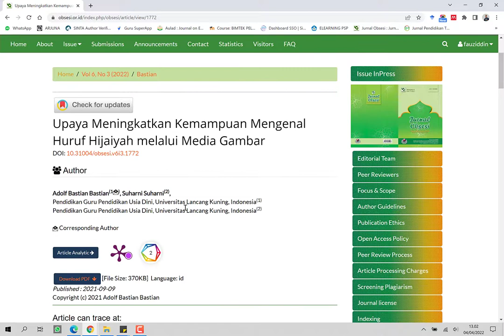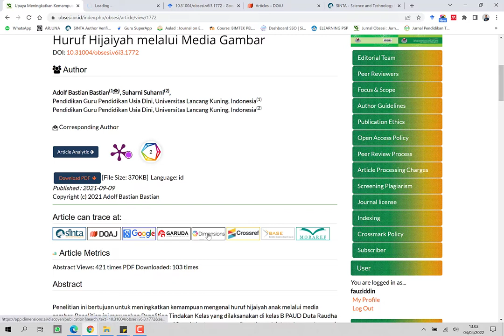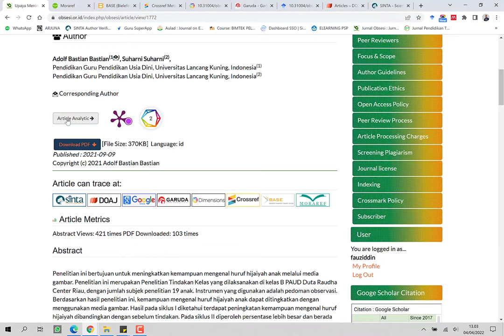Cara Mencari Artikel yang Publish Jurnal Obsesi : Jurnal Pendidikan Anak Usia Dini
Dalam video ini adalah cara tracking atau melacak artikel yangs udah dipublikasikan di Jurnal Obsesi Jurnal Pendidikan Anak Usia dini di beberapa pengindeks terpercaya

Pembuatan video ini dilandasi adanya banyak pertanyaan terkait artikel yang dipublikasikan apakah sudah ada di SINTA? sudah ada di Google Scholar dan  lain - lain

Semoga video singkat ini bermanfaat, Amin